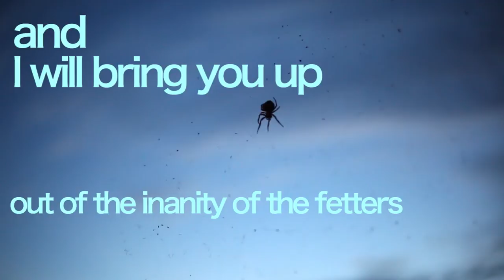Jeju Island Poet Jo Sungwon: Read It, Feel It, Someday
In the summer we spent 2 weeks cycling around Jeju Island in South Korea. In the sleepy town of Gosanri on the western side of Jeju Island in South Korea, we heard about  a local poet, Jo Sungwon. He had escaped from a high-pressure engineering job in Seoul and was living a simple, hermitic existence in a stone shack nearby.

On our way out of town the next morning we dropped in to see if the poet was free for an interview. He was still sleeping, but graciously got up and did an interview for us in his garden writing studio. He also served us locally made beetroot tea (and tastes amazingly good).

This is the poem he read to us: (originally in Korean, translated by Migyoung Kim)
Companion
by Jo Sungwon

I will be more skeptical than my 20's

And I was more confused than my 40's.

Yesterday was nothing but intense memories

the remaining ashes are scattered on the umbilical cord.

I will love anonymous you.

The fact that the moment is dying in the arms of sublimity,

As the lofty universe faces it,

My ridiculous disgust settles down from exhaustion

And I will bring you up out of the inanity of the fetters and ensconce you.

As the index of fulfilling life sings in the empty dark,

I unwrap the unreached gift.

This video is part of the film "Jeju Island by Bike".   You can check out a few more clips